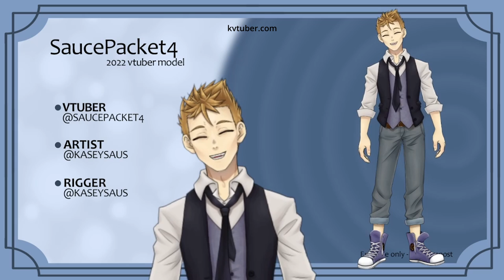Vtuber Commissions: OPEN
Vtuber commissions are open!
Hello! My names KaseySaus I'm a animator and comic artist based in Minnesota!